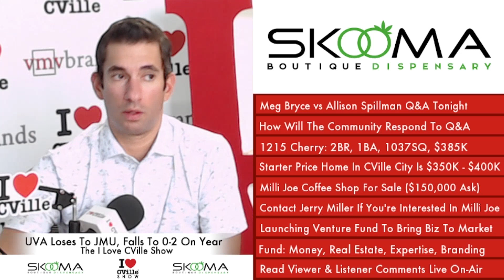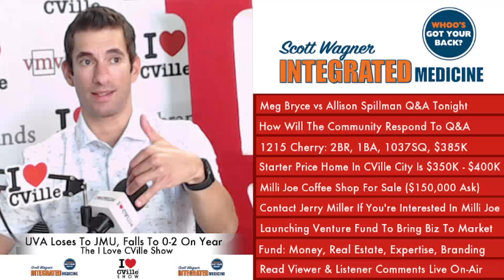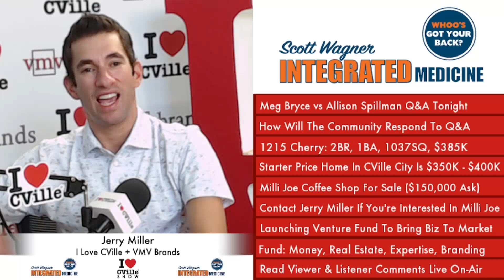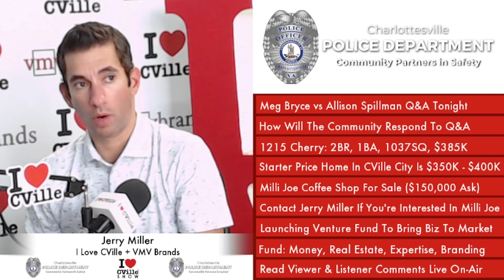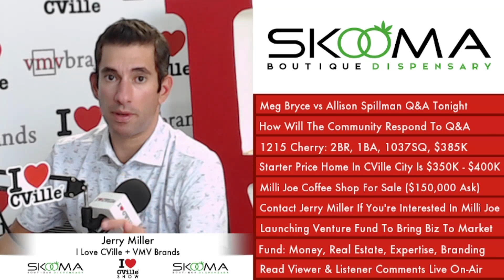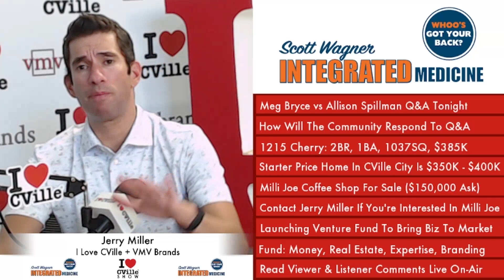Jerry Miller Was Live On The I Love CVille Show!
The I Love CVille Show headlines:
Meg Bryce vs Allison Spillman Q&A Tonight
How Will The Community Respond To Q&A
1215 Cherry: 2BR, 1BA, 1037SQ, $385K Pending
Starter Price Home In CVille City Is $350K – $400K
Milli Joe Coffee Shop For Sale ($150,000 Ask)
Contact Jerry Miller If You’re Interested In Milli Joe
Launching Venture Fund To Bring Biz To Market
Fund: Money, Real Estate, Expertise, Branding
Read Viewer & Listener Comments Live On-Air

The I Love CVille Show airs live Monday – Friday from 12:30 pm – 1:30 pm on The I Love CVille Network.

Watch and listen to The I Love CVille Show on Facebook, Instagram, Twitter, LinkedIn, iTunes, Apple Podcast, YouTube, Spotify, Fountain, Amazon Music, Audible and iLoveCVille.com.